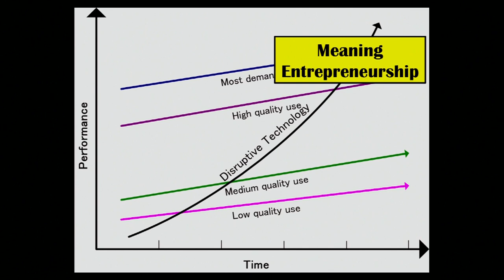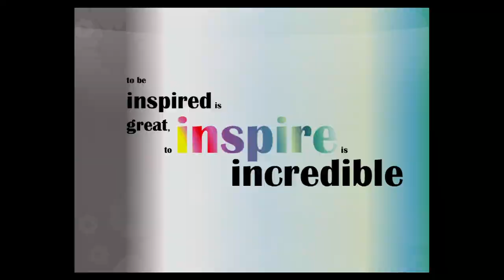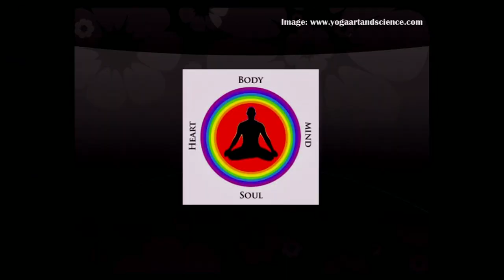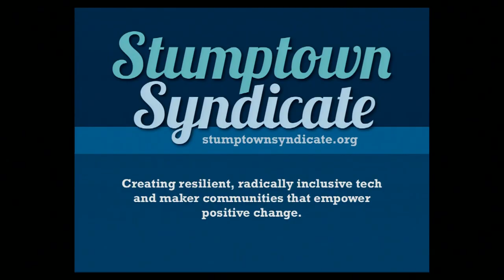IP12: Karri Winn - Sustainability....And Then What?